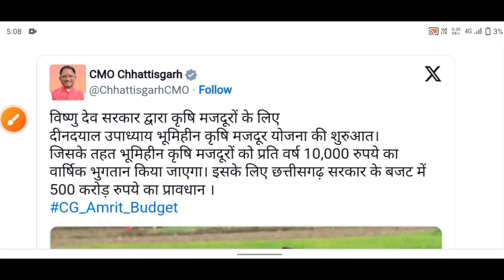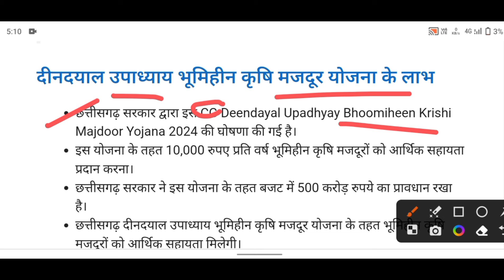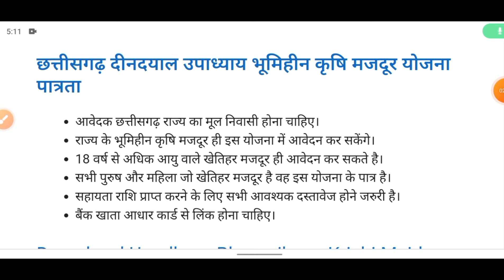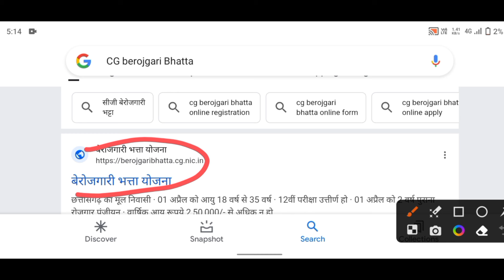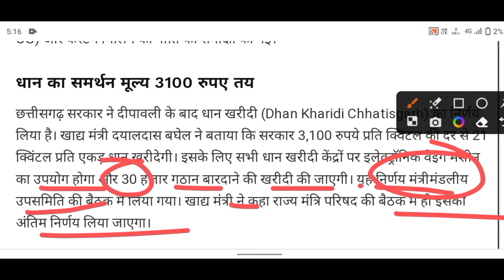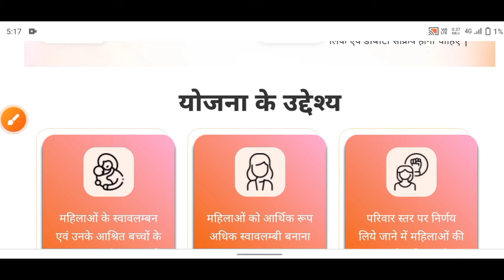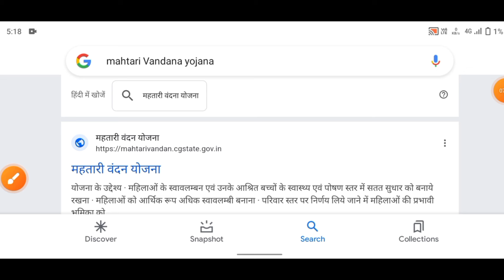CG भूमिहीन मजदूर योजना किस्त जारी | महतारी वंदन का 9वीं किस्त बड़ेगा | cg धान खरीदी 2024-25 तारीख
About this video 👇
Aaj ka video khas hai kyoki aaj ke video me cg bhumihin majdur ka form kab se aur cg dhan kharidi 2024-24 me kab se hoga dekhe

Your queries :-.
Mahatari Vandana yojana ka 9th kist date
Mahatari Vandana yojana ka 9th kitan aayega
Mahatari Vandana yojana new apply kab se hai
Cg bhumihin majdur nyay ka form kab se start hoga
Cg bhumihin majdur ka kist kab daalega
Bhumihin majdur kisan yojna ka kist kab jari hoga
Cg berojgari Bhatta new update today
Cg berojgaro ke liye new Yojna
Cg kisan dhan kharidi kab se start hai
Cg Aawas yojana ka dusri kist kab daalega
Bhumihin majdur ka kist kab tak milegi
Cg berojgari Bhatta ka paisa milega ya nahi ab
Cg bhumihin majdur ka form kab se online apply
Bhumihin majdur ka form kab se bhare jayenge 2024 me cg ka
Cg bhumihin majdur kisan yojna ka form kab se start hoga
Mahatari Vandana yojana ka form kab se start hoga Naya
Mahatari Vandana yojana 2024 me new apply kab se start hoga
Cg dhan kharidi kab se start hoga 2024 me
Cg dhan kharidi bonus 4th kist ka se milega
Cg kisano ka kcc mafi kab se hoga 2024
Cg Aawas yojana ka new apply kab se hoga
Cg Aawas plus app kab se start hoga
Aawas Plus app kab lanch hoga
Cg bhumihin majdur ka form kaise bhare
Cg bhumihin majdur ka samachar News
Cg bhumihin majdur ka form kab se chalu hoga
Cg bhumihin majdur ka online apply ka. Se kare
Cg bhumihin majdur ka online apply kaise kare
Cg bhumihin majdur ka paisa kab se start hoga
Cg Aawas yojana ka form kab se start hoga
Aawaas yojna ka form kab se start hoga
Cg Aawas yojana ka paisa ni aaya kya kare
Cg mahatari Vandana yojana ma online apply kab se hoga
Cg mahatari Vandana yojana ka form kaise bhare
Cg kisan samridhi Yojna 18th list
Cg karja mafi News update
Cg kisan karja mafi News kcc
Cg kcc mafi Yojana
Pm Aawas yojana list'kaise check kare
Cg aawas yojana ka 1st kist nhi aaya kya kare
Cg Aawas yojana ka list me nam kaise check kare
Cg aawas yojana ka kist kab daalega
Cg Aawas yojana ka list dekhe kaise
Cg kisan pamp yojnaa ka samachar
Cg solar Pamp Yojna 2024
Cg solar panel yojana ka form kaise bhare
Cg kisan karja mafi hoga ki nahi
Cg Aawas 1st kist installment jari kab milega
Berojgari Bhatta cg 2024
Cg berojgari Bhatta yojana kab se chalu hoga
Cg berojgari Bhatta ka paisa milega ya nahi
Cg mahatari Vandana ka 9th kist